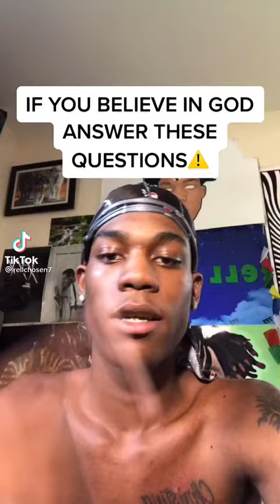July 16, 2021